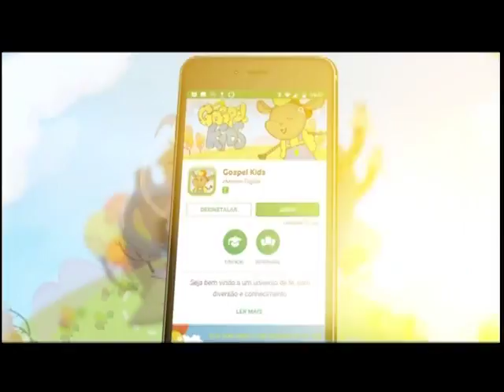Boas Novas no AR - Antônio Galvão